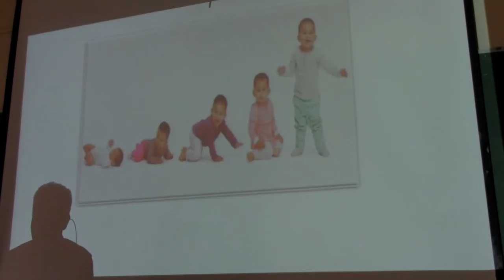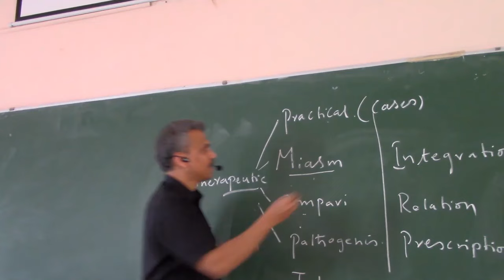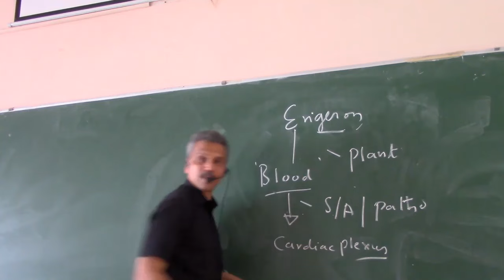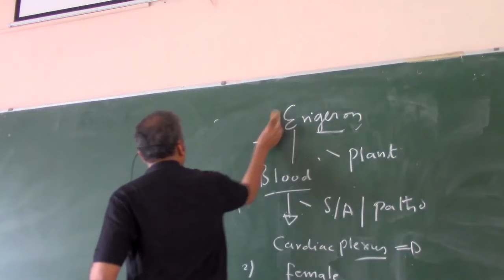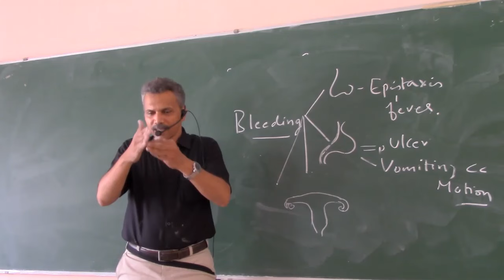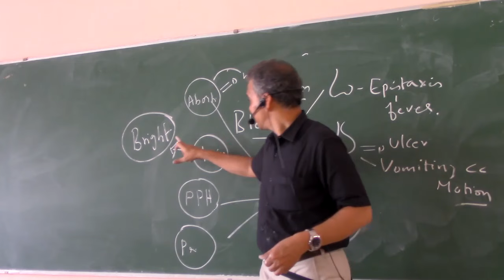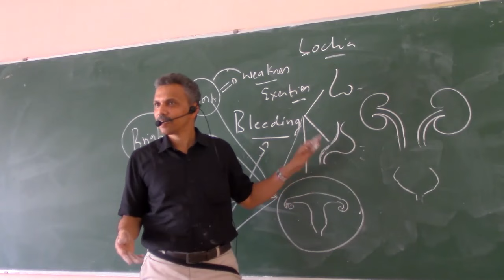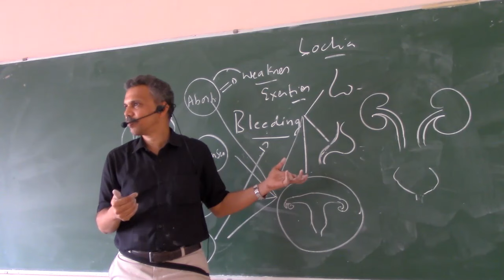Erigeron Canadense Dr VIJAYKRISHNA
From first year to final year teaching materia medica varies, we have to adopt different methods to make students understand as they also evolve.
In this class I have explained how to study/ teach materia medica for a final year student keeping Erigeron as an example.
It is a small remedy yet a very useful remedy.
classes are taken live in a class room set up, quality of audio and video may not be good, kindly use earphones for  better hearing experience.
Regards